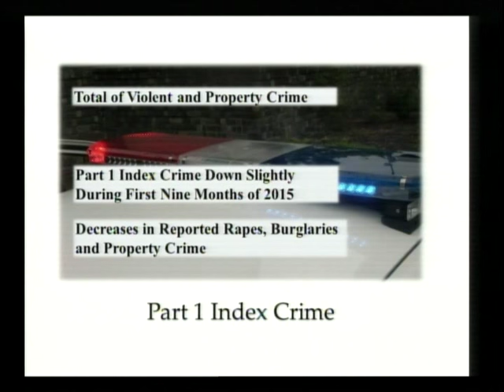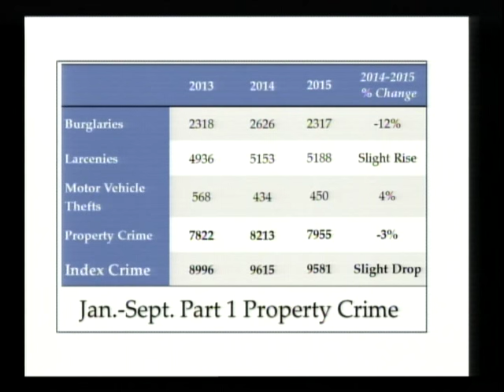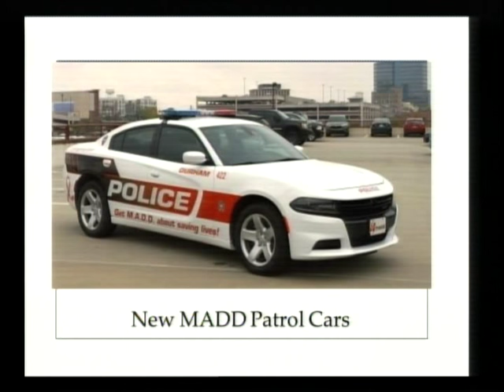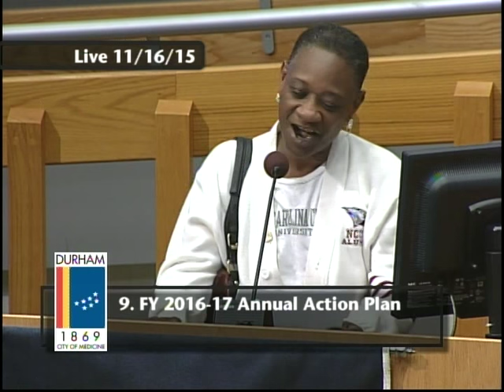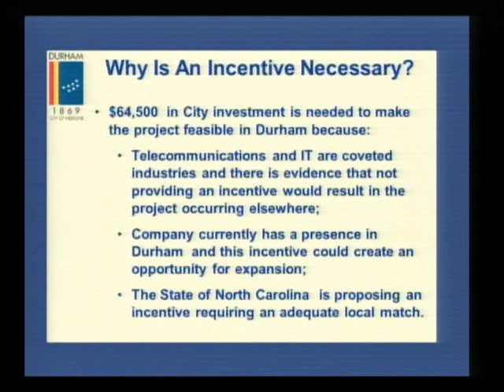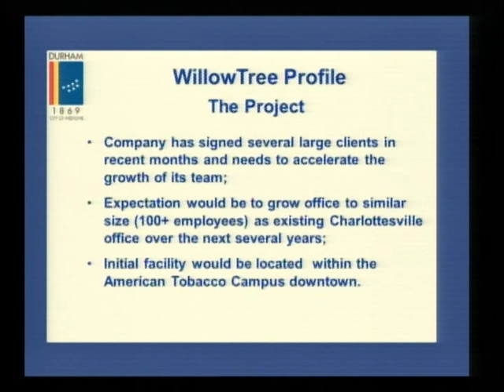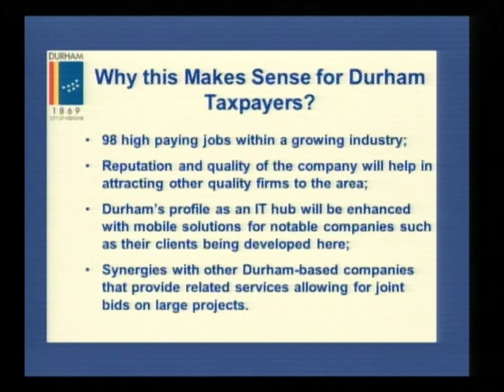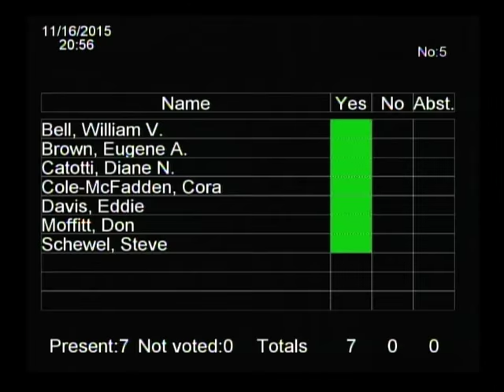Durham City Council November 16, 2015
This the regular meeting of the Durham City Council for November 16, 2015.
Meeting starts at 4:02